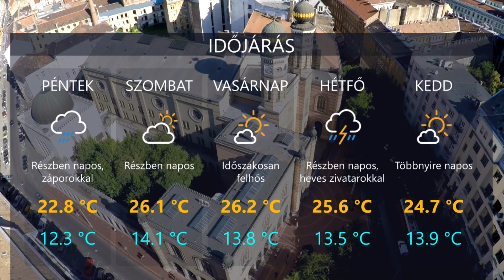HetiTV Híradó - Május 20.